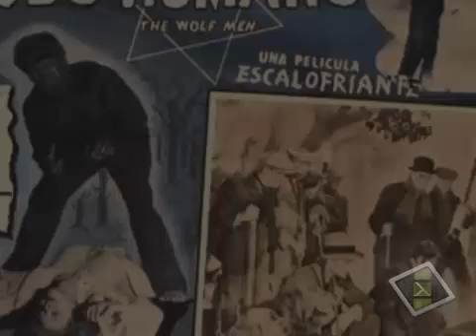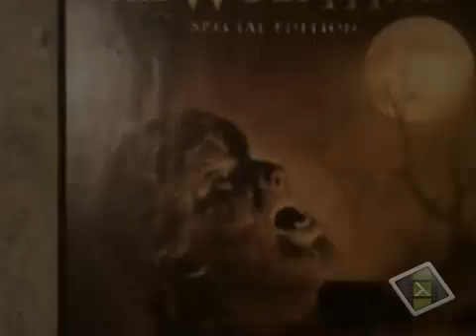larry talbot ranking 73 horror icons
tener una maldicion hara su vida una pesadilla y lo hara un ser metamorfo larry talbot esta en el puesto 73 de los iconos de horror